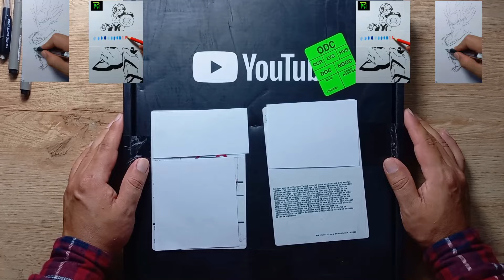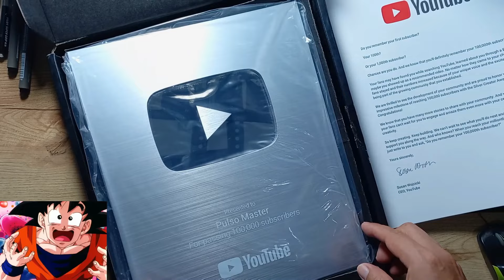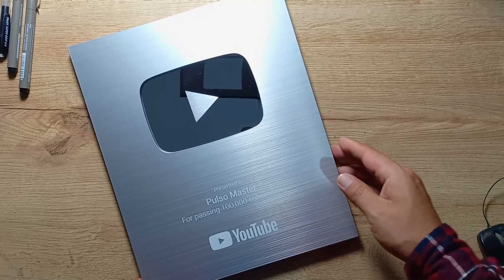¡¡¡GRACIAS A TODOS!!! ✨🎁😁🤩 [UNBOXING PLACA 100 K SUSCRIPTORES]💥💥💥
GRACIA A TODOS MI GENTE, POR HACER REALIDAD ESTE LOGRO. UN GRAN ABRAZO A TODOS Y SEGUIMOS POR MAS, POR QUE LA PERSEVERANCIA ES LA MADRE DEL EXITO. SALUDOS CRACKS